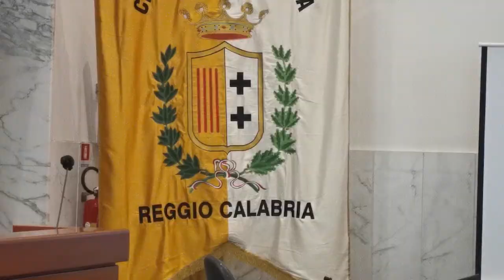A REGGIO TENGONO BANCO LE POLEMICHE DEI FONDI CIS BOCCIATI